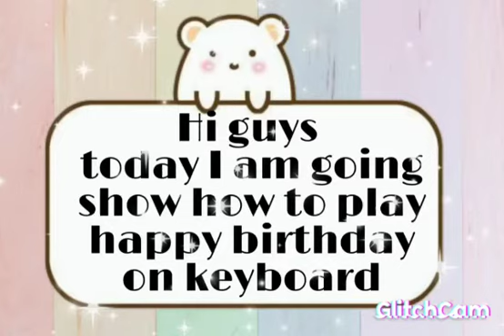Notes for happy birthday song on keyboard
Hi guys in this video I'm going to share the notes for happy birthday on keyboard hope this video is helpful.